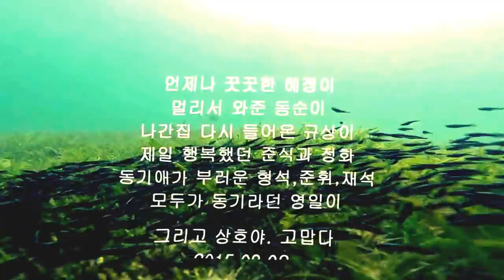In Bed with the Sea